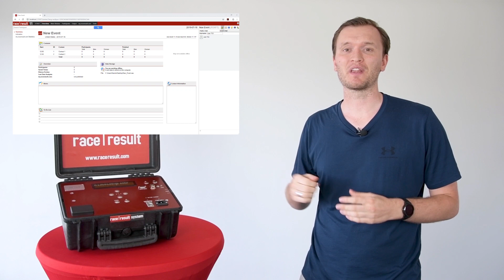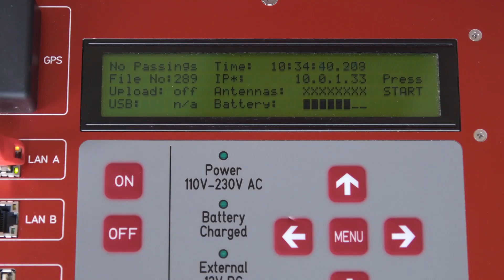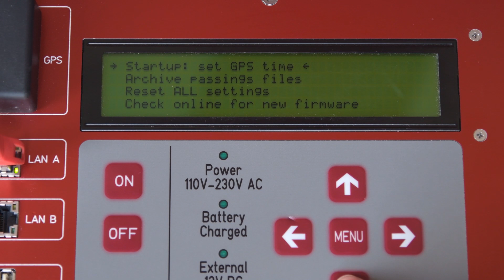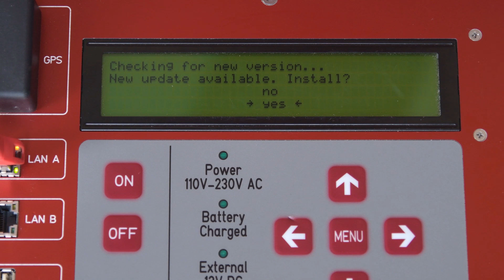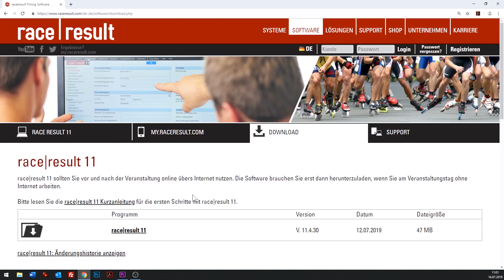race|result Tech Check: Updating Hardware & Software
Check this video to see why it is important to keep your hardware and software up to date - and how to do it!

►►►About this channel:
race|result is the timing system you need! With this channel we show you why we are a young and fast growing company with innovative ideas. We present you our newest products, explain our unique technology or just show you some great events timed by our system! Whether you are a timer, organizer or participant, we at race|result take care for your stress-free timing event!

race|result AG
Joseph-von-Fraunhofer-Str. 11
D-76327 Pfinztal